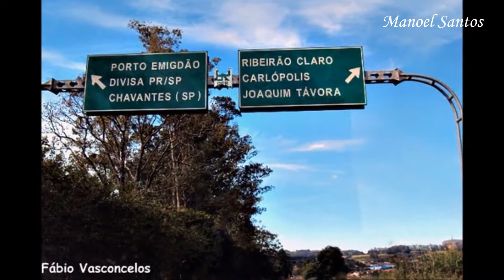PARANÁ QUERIDO - Milionário e José Rico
Paraná Querido sua terra e seu povo
Eu venho de novo homenagear
Se deixei pra trás alguma cidade
Pois minha vontade era em todas falar

Falei em Cambará e Jacarezinho
De Jataizinho volto em Andirá
De Ribeirão Claro falo em Bandeirantes
Não muito distante Itambaracá
Falo em Santo Antônio que é da Platina
Falo em Tomazina e Wenceslau Braz
De Siqueira Campos falei em Ibiporã
Cornélio Procópio terra de cartaz

Querida Londrina região do café
Rolândia e Cambé e Mandaguari
Falei em Arapongas e Apucarana
E Santa Mariana falei em Uraí
De Porecatu dizer é preciso
E de Paraíso até Assaí
Diamante do Norte e Amaporã
De Jaguapitã a Paranavaí
De Nova Londrina Querência do Norte
E de Cianorte também vou falar
De Umuarama, Cruzeiro e Guaíra
Jandaia e Cambira, também Maringá

Falo em Cascavel e Ubiratã
Ivaiporã e Foz do Iguaçu
Falo em Medianeira, Palma e Barracão
De Campo Mourão falo em Céu Azul

Falo em Pato Branco, Toledo e Beltrão
De Porto União a Piraí do Sul
De Guarapuava a União da Vitória
Falei em Laranjeira e Guarani-Açú
E de Terra Rica falei em Guairaçá
São Mateus do Sul e Paranaguá
E de Ponta Grossa falo em Curitiba
Capital querida do meu Paraná ...